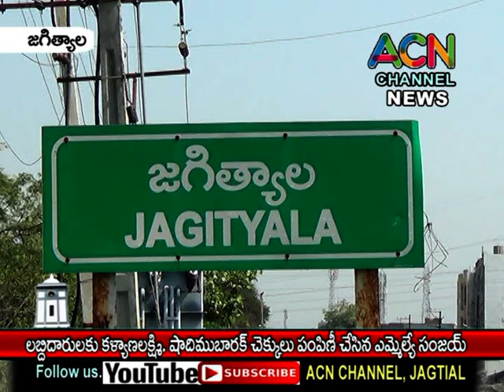జగిత్యాలలో లబ్ధిదారులకు కళ్యాణలక్ష్మీ, షాదిముబారక్ చెక్కులు పంపిణీ చేసిన ఎమ్మెల్యే డా. సంజయ్